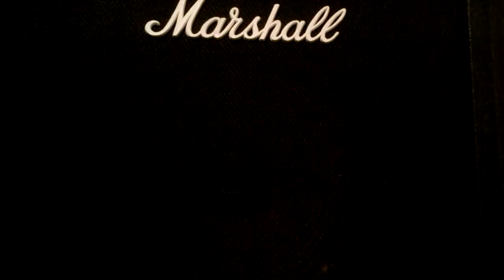Rough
A bit rough